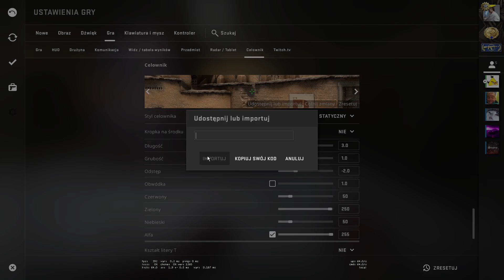CONFIG JACOBA W CS GO 2021 *WSZYSTKIE USTAWIENIA*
🚀 Rozwiń opis 🚀

🔥 Zostawcie suba z dzwonkiem, aby być na bieżąco! 🔥

✔️ Opis filmu:
W dzisiejszym odcinku pokarzę wam wszystkie ustawienia od Jacoba w CS GO!

🔫 KOD DO CELOWNIKA
CSGO-uec8b-DBOxX-VrxbR-2LJrZ-6shrM

✔️ VIEWMODEL
cl_viewmodel_shift_left_amt "0.5"
cl_viewmodel_shift_right_amt "0.25"
viewmodel_fov "68"
viewmodel_offset_x "2.5"
viewmodel_offset_y "2"
viewmodel_offset_z "-2"
viewmodel_presetpos "0"
viewmodel_recoil "0"
cl_bob_lower_amt "5"
cl_bobamt_lat "0.1"
cl_bobamt_vert "0.1"
cl_bobcycle "0.98"

✔️ HUD
cl_hud_background_alpha "0.5"
cl_hud_bomb_under_radar "1"
cl_hud_color "0"
cl_hud_healthammo_style "0"
cl_hud_playercount_pos "0"
cl_hud_playercount_showcount "0"
cl_hud_radar_scale "1"
hud_scaling "0.750000"
hud_showtargetid "1"
cl_righthand "1"
cl_color "0"
cl_radar_always_centered "1"
cl_radar_icon_scale_min "0.6"
cl_radar_rotate "1"
cl_radar_scale "0.7"
cl_radar_square_with_scoreboard "1"